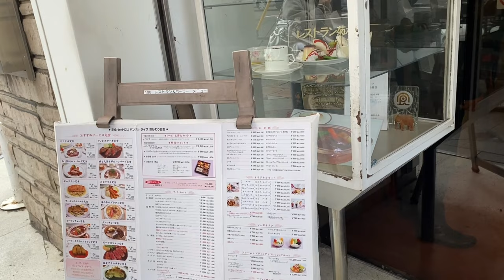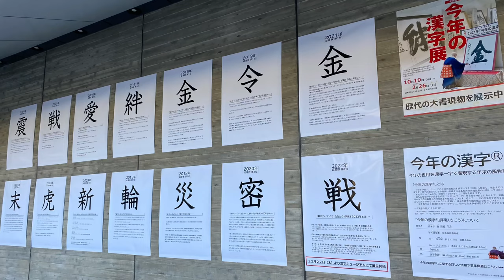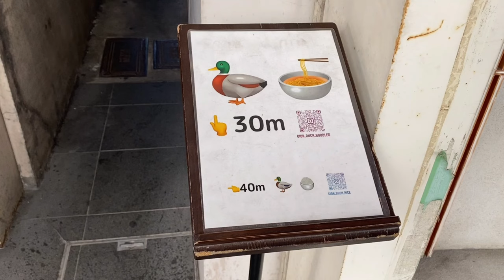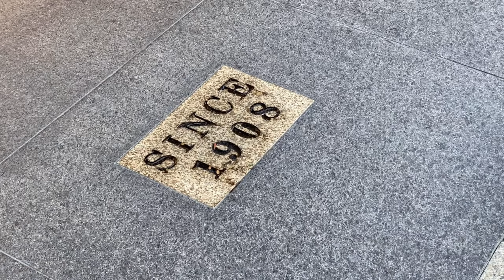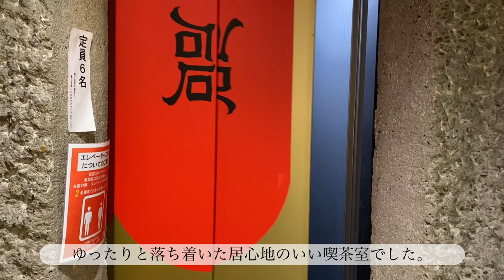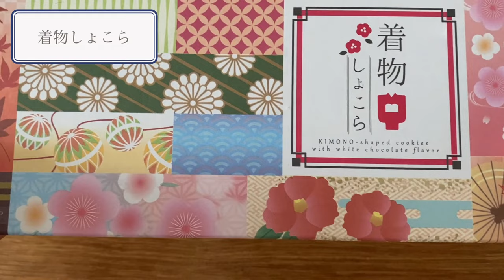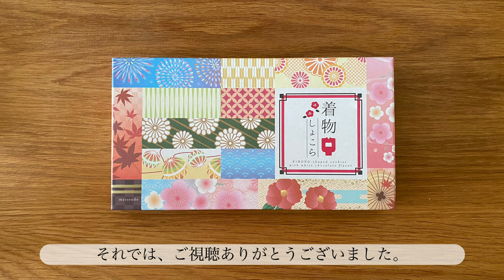【京都Vlog】京都の四条でレトロなレストランとレトロなカフェへ行き、八坂神社でお参りした日のこと。お土産は着物しょこら。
京都の四条へ行って、
レトロなレストランでランチをして、
八坂神社でお参りをして、
レトロなカフェでお茶をした日のこと。

今回のお土産は、着物しょこらです。